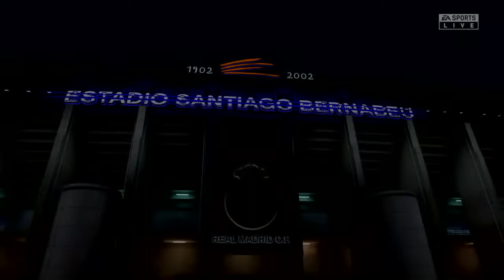Frodo vs Phylspyce